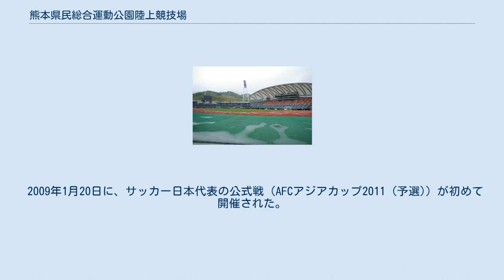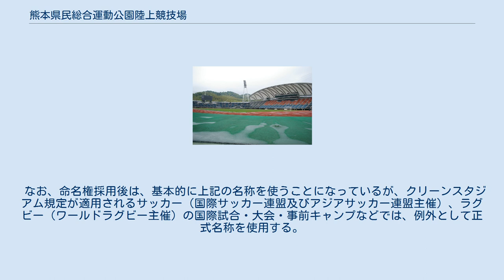熊本県民総合運動公園陸上競技場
熊本県民総合運動公園 」 熊本県民総合運動公園陸上競技場 熊本県民総合運動公園陸上競技場（くまもとけんみんそうごううんどうこうえん・りくじょうきょうぎじょう）は、熊本県熊本市東区平山町の熊本県民総合運動公園内にある陸上競技場。
熊本県が所有し、熊本県スポーツ振興事業団が指定管理者として運営管理を行っている。
 愛称は「KKWING」である。
なお、熊本市東区に本社を置くえがおが命名権を取得しており、2017年2月から「えがお健康スタジアム」（えがおけんこうスタジアム）の呼称を用いている（後述）。
 1998年に竣工した、日本陸上競技連盟第1種公認競技場で、同年の日本陸上競技選手権大会の会場となり、翌1999年の第54回国民体育大会の主会場として用いられた。
また熊本県春富村（現・和水町）出身のマラソン選手・金栗四三および「九州」「熊本」の頭文字からとった「KK」と、屋根の形状（鳥の羽根、「WING」）にちなみ、KKWING（ケーケーウィング）の愛称が設けられた。
マラソン大会の際に走者が出入りする第3ゲートには、「金栗ゲート」の別名がつけられている。
 2001年に平成13年度全国高等学校総合体育大会（ひのくに新世紀総体）の総合開会式と陸上競技の試合が開催された。
 2002 FIFAワールドカップではベルギー代表のキャンプ地となった。
また同じ2002年には横浜F・マリノス、2003年にはジェフ市原のキャンプ地として利用された。
2005年には浦和レッズ（当初タイでキャンプを行う予定だったが、鳥インフルエンザの流行やキャンプ地のグラウンド状態の問題などから代替地として利用された）、2006年からは北海道コンサドーレ札幌がキャンプを行っている。
 2004年からジャパンラグビートップリーグの試合が開催されている。
 2005年11月には、朝鮮民主主義人民共和国（北朝鮮）で開催が予定されていたAFCユース選手権2006 (予選)（N組）が代替開催された。
 2009年1月20日に、サッカー日本代表の公式戦（AFCアジアカップ2011 (予選)）が初めて開催された。
 2015年3月2日にラグビーワールドカップ2019の開催会場となることが発表された。
 2016年4月14日以降発生した一連の熊本地震においては、スタジアムが救援物資の集積拠点となり競技施設としての利用が一時出来なくなった。
また、地震によりスタジアムそのものも照明設備が一部損傷し輝度不足となっているほか、客席などスタジアム本体も損傷を受けており、安全性の確認ができていないとして、予定されていたJリーグの2試合が会場変更となった ほか、6月に予定されていた県高校総体が会場変更となった。
同年7月に安全確認作業が終了し再び試合に使われるようになったが、一部制限が設けられていた。
2017年4月より全面使用が可能となった。
 グラウンド 隣接する補助競技場（第3種公認）と併せて、日本陸上競技連盟の第1種公認を受けている。
 32,000人を収容するスタンドは1層式で、メインスタンドとバックスタンドにテフロン製の屋根が架設されている。
屋根の両端に立つ鉄塔（計4本）は、最上部に縦長の照明設備を持つ他、屋根の支持構造を兼ねた独特の設計となっている。
またアウェイ側（メインスタンドから右手側）に、三菱電機製のオーロラビジョンが1基設置されている。
ホーム側（メインスタンドから左手側）にも、ラグビーワールドカップ2019に向けて常設の大型スクリーンが1基設置された。
 陸上用トラック9レーンを持ち、内部のフィールド部分は天然芝で長さ107m、幅70mである。
 熊本県は、熊本県民総合運動公園陸上競技場に施設命名権を導入する決定をし、2008年12月3日から2009年1月16日までの期間で募集したが応募企業は現れず、熊本県では「期間を定めず、引き続き募集を受け付けたい」としていた。
 2012年11月23日、熊本市北区に本社を置く山田青果卸売市場が熊本県民総合運動公園陸上競技場の命名権を取得し、12月14日に熊本県とネーミングライツに関する基本合意書に調印した（契約は2013年2月1日から4年間（年額2,500万円）、呼称は「うまかな・よかなスタジアム...